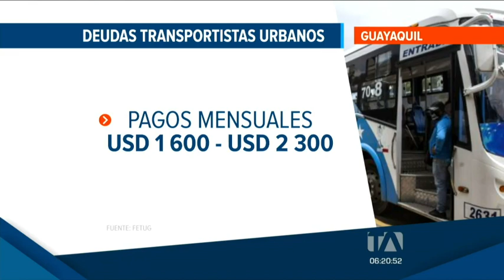Continúa suspensión parcial de servicio de buses urbanos en Guayaquil